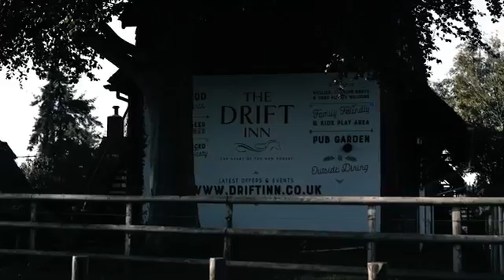KVPV - Want Me (Original Mix)